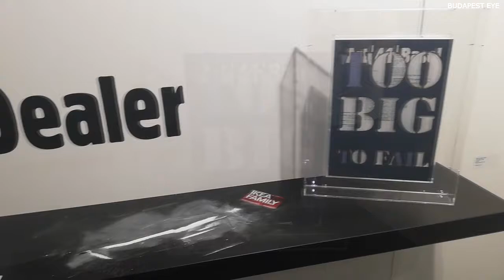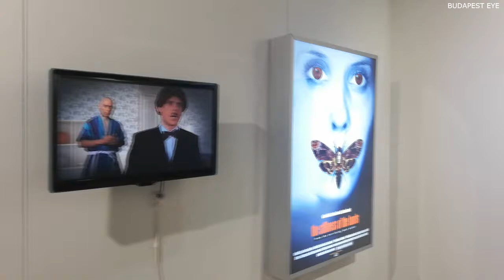Art Market Budapest 2019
Az idei Art Market kortárs művészeti kiállításon Boros Adél, a program nemzetközi kapcsolatainak menedzsere nyilatkozott a Budapest Eye-nak.

Millenáris - Budapest, Hungary - 2019. október 3.-6.

BUDAPEST EYE

exhibition, festmények, képek, alkotások, művészet, art, paint, painting, pride, szivárvány, LMBT, LMBTQ, LGBT, LGBTQ, interjú, Millenáris park, riport,